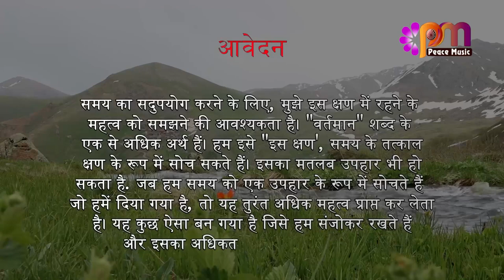28 नवंबर 2023 आज का सुविचार